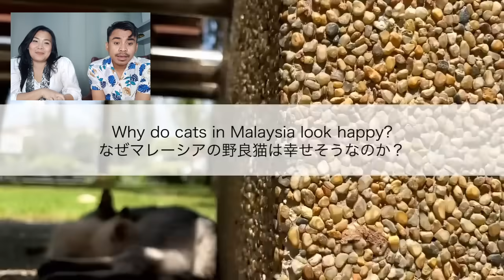Orang Jepang TERKEJUT Melihat Kehidupan KUCING Di Malaysia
Thank You